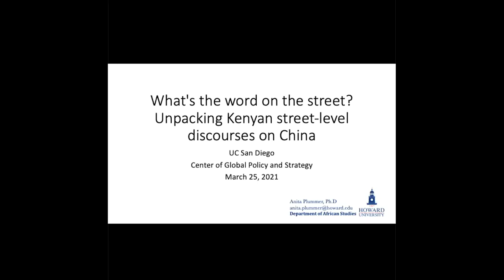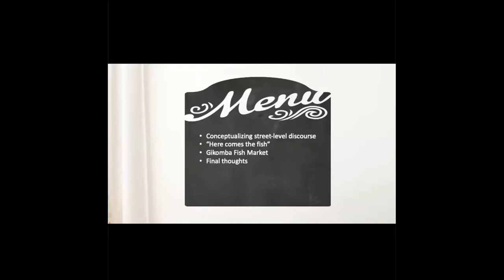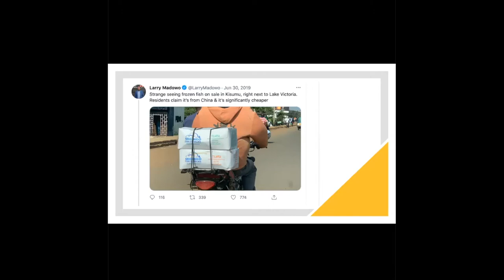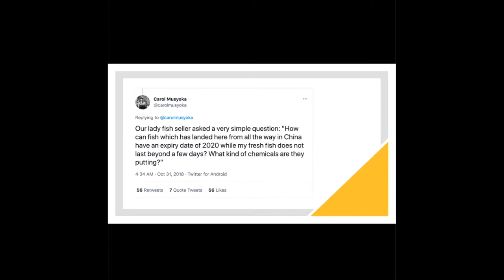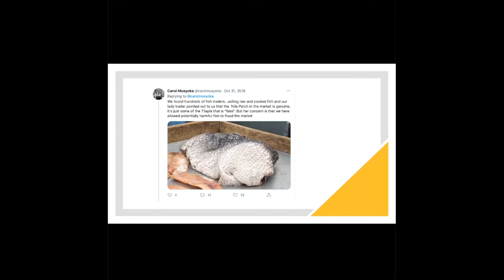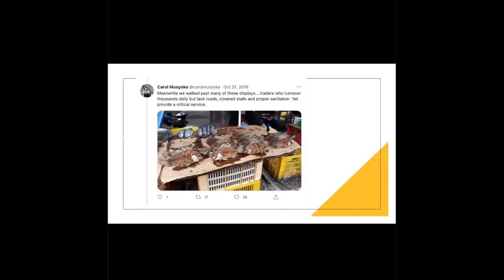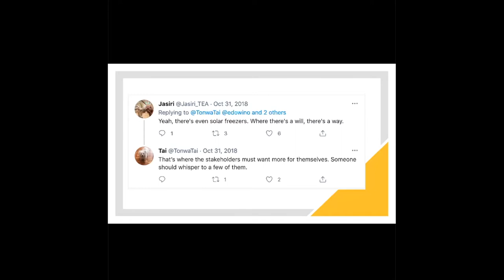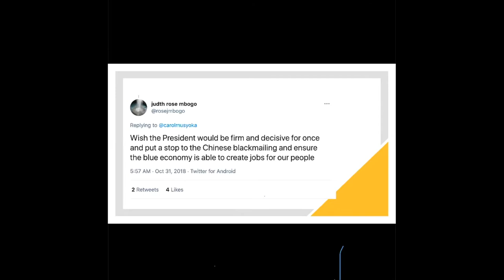What's the word on the street? Unpacking Kenyan street-level discourses on China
March 25, 2021: What's the word on the street? Unpacking Kenyan street-level discourses on China

Anita Plummer, assistant professor at the Department of African Studies at Howard University, will discuss how in recent decades, Kenya has witnessed profound changes in its local economic, cultural and environmental landscapes resulting from its interactions with diverse actors from China.

Coastal artisanal fishers are increasingly worried about Chinese-owned trawlers depleting fish stocks, fishers on Lake Victoria are grappling with the impact of frozen tilapia from China, unemployed youth want a fair shot at working on one of Kenya’s multi-million-dollar Chinese-funded infrastructure projects, and environmental activists are challenging large-scale development projects. These communities and others are experiencing increased connectivity as well as shifting cultural, political, and economic frameworks, especially in local marketplaces, and in response they are generating rich micronarratives that convey their street-level experiences.

This talk examines these micronarratives, the ideas beneath them, and the resulting discourse on Kenya’s engagements with China. It details the interactions of non-elite Kenyans within contested political spaces as they understand, deliberate, argue, and respond to the policies of Chinese and Kenyan state agents, developing discourses that allow them to challenge power and enact change. The talk will be moderated by Weiyi Shi.